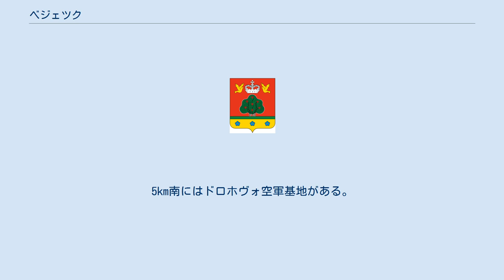ベジェツク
ベジェツク市の紋章 ベジェツク（ロシア語: Бежецк, Bezhetsk）は、ロシアのトヴェリ州東部にある都市。
モロガ川とオストレチナ川の合流点にある。
州都トヴェリからは北東へ130kmで、ヤロスラヴリ-ルイビンスク-ウドムリャ-ボロゴエを結ぶ鉄道に沿う。
人口は2002年全ロシア国勢調査で 28,643人。
 ベジェツクは1137年のノヴゴロド公国の記録に、ベジチ（Бежичи）として初出する。
「難民」を示す元の地名から、この集落の住民はノヴゴロドからの避難民だったと考えられる。
当時のベジチは今日のベジェツクから北へ20kmの位置にあった。
ベジチはノヴゴロド公国の東部、モロガ川上流のベジェツキー・ヴェルフ地方（Бежецкий Верх）の中心地であったが、1272年に襲撃され破壊された後、住民は今日のゴロデツク・ベジェツカ要塞の場所に移転した。
 15世紀初頭、ノヴゴロド公国東部の、モロガ川上流のベジェツキー・ヴェルフ地方はモスクワ大公国に併合された。
ベジェツクは作家ヴャチェスラフ・シシコフ（Vyacheslav Shishkov）、歴史家ニル・ポポフ（Nil Popov）、病理学者アレクセイ・ポルニン（Alexei Polunin）ら人材を輩出した。
1766年までゴロデツキーと呼ばれたがこの年ベジェツクに改名され、1775年に市となった。
1876年には鉄道が通り19世紀後半には亜麻取引の中心として栄えた。
 ベジェツクに残る最古の建物は町の守護聖人ネクタリオス・ベジェツキムが創建したヴヴェデンスキー修道院（Введенский）の白い尖塔の鐘楼であり、1680年から1682年にかけてヤロスラヴリの職人が建てた。
修道院自体はソビエト時代に解体されてしまった。
 その他古い聖堂の多くがソビエト時代に取り壊されたが、なお興味深い聖堂建築がこの町には残る。
1670年の十字架挙栄聖堂、1772年の救世主顕栄聖堂、1775年のカザンの生神女聖堂などである。
また19世紀の商業建築、歴史博物館、文学博物館なども見どころになっている。
 20世紀の終わり、文書記録のよく保存された小さな町ベジェツクは、18世紀ロシアの地方都市に関する詳細な学術研究の対象となっている。
 大きな会社は特殊車両工場などで、そのほか繊維工業や食品工業が立地する。
5km南にはドロホヴォ空軍基地がある。